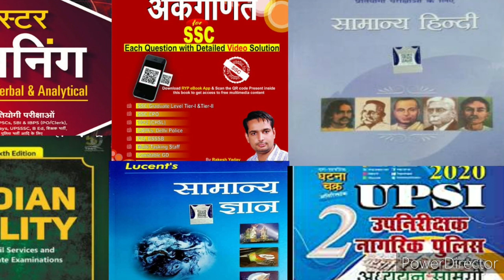upsi 2021 vacancy || book strategy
upsi 2020 vacancy upsi 2021 vacancy book strategy

यह वीडियो नीचे दिए गए सभी प्रतियोगी परीक्षाओं के लिए लाभकारी है|

69000 latest news
69000 super
uppsc
upsssc
ctet
upsc prelims
upsssc news
new teacher
upsssc result
super tet latest news
up tet
uppsc ae
uppsc ro aro
uppcs
exam result latest news
new notification
news today
latest news update
uphesc
uphessb
ja
lower pcs
current affairs
up news
lt grade
up primary teacher vacancy
sarkari naukari
ssc chsl
ssc cgl
ssc news
exam result
p s parihar news
ssc mts
bpsc
bihar news
uttar pradesh news
rajasthan news
dainik rojgar samachar
current affairs